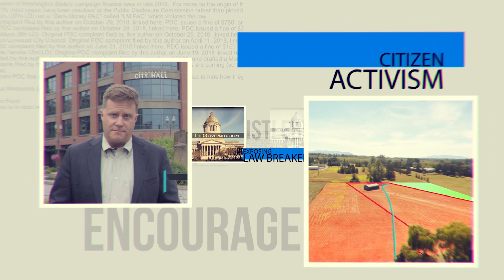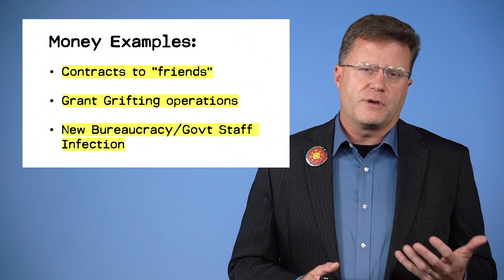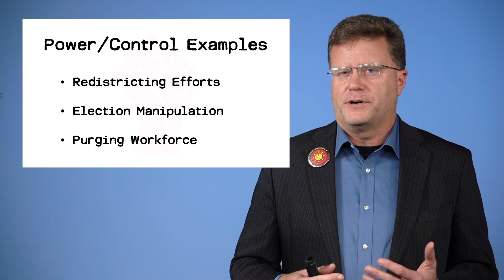It is always about power, money, and control.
When activists want to pay attention or impact the direction of government, they need to never forget that everything revolves around power, money and control.  Always.  Don't be distracted from this underlying fact.

Who the hell is Glen Morgan?  Nobody important for sure, but you can read his bio here:

This is one reason why politicians and political organizations don't like Glen Morgan:

A previous video I produced which had a similar theme about 9 months ago: